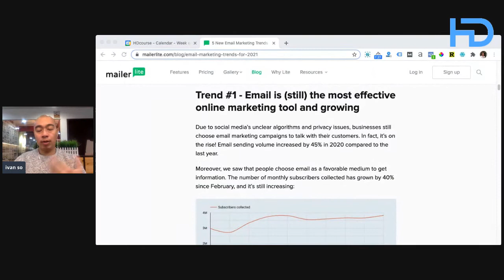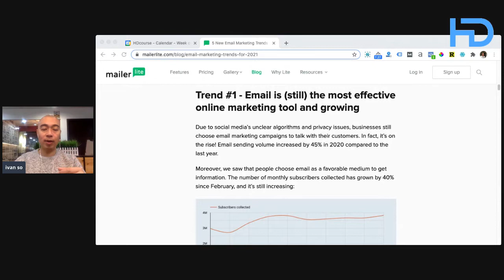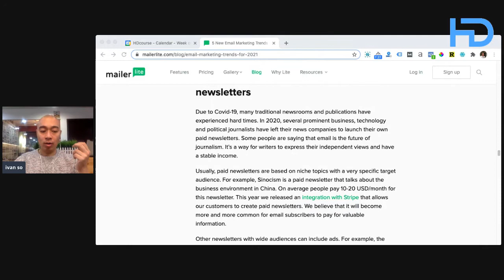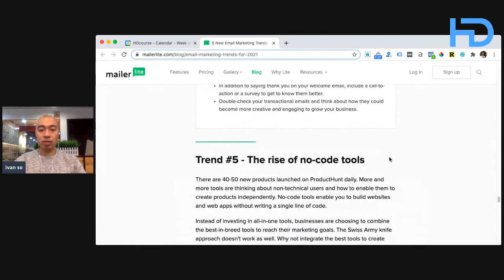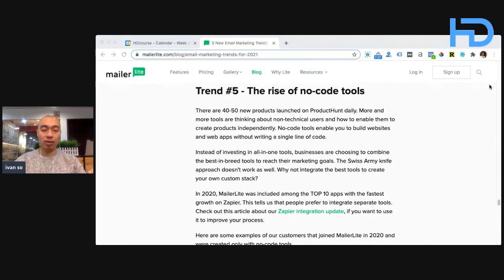5個於2021年的edm電郵營銷趨勢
今天跟大家分享五個電郵營銷趨勢，我是在mailer lite (其中一個出名的EDM system) 看到這篇講2021年電郵營銷趨勢的文章。

電郵仍然是很有效的

第一，電郵仍然是很有效的網上營銷推廣工具，網上推廣經歷了很多代，例如以前的 friendster、myspace和現在的facebook、MeWei，社交平台不斷交替更新，也有機會消失。

但即使出現了眾多渠道和平台，註冊登記時都需要一個電郵地址，當有需要一對一直接聯絡用戶本人時，仍然需要用到電郵這個渠道。

因此電郵用戶仍然不斷增長，用戶可能會刪除社交平台的帳戶，但不會刪除自己的電郵帳戶。

找一些大眾信任的人推廣

第二，電郵營銷越來越喜歡找一些大眾信任的人推廣正面的內容，可以請正面的人做代言，或有些正能量的人碰巧用了你的產品或者服務。

這樣就得到了正面可信的人的testimonial，協助了推廣。

定期newsletters

第三，如果你的業務相當程度依賴newsletters，這也是其中一個趨勢，正如上面提到電郵是唯一可以直接聯絡用戶本人的渠道。

如果一間公司每個月發放一至兩次的newsletters，最起碼可以用戶會繼續定期收到你公司的資訊。

不過也要看市場，例如中國市場不太用電郵，他們用app比較多。

電郵的個人化

第四，電郵的個人化，但這不單止是個人名稱，而是大規模的。

例如網店連接了EDM software，是否可以給每個人量身打造，然後發出適合的產品推廣訊息，這才是趨勢。

不需要寫電腦程式

最後，不再需要寫電腦程式，這有些幫mailerlite 賣廣告感覺。

市面上已經有很多EDM system，這些工具不需要用戶會寫電腦程式，它們已經包含了本來要會寫程式才能用到的功能。

另外有一些功能如Zapier，是一個API的整合功能，可以整合不同軟件，例如在網站收集了資料可以直接放入EDM system。

並且可以放入Google sheet儲存，就是用這種系統做整合，整個過程不需要一句電腦程式，這是第五個趨勢。

簡單總結以上五個趨勢，電郵很重要、正面的內容、B2B業務需要定期newsletter、大規模個人化、無需電腦程式已可擁有以上所有功能。

如果你也有用EDM system，請在comment告訴我你正在用哪一套。